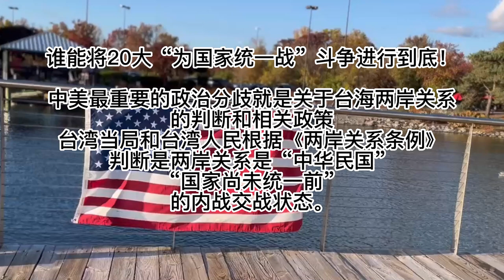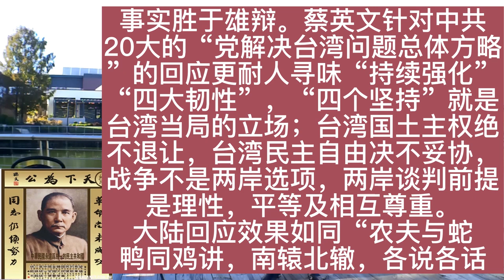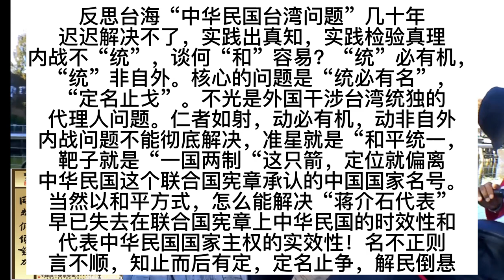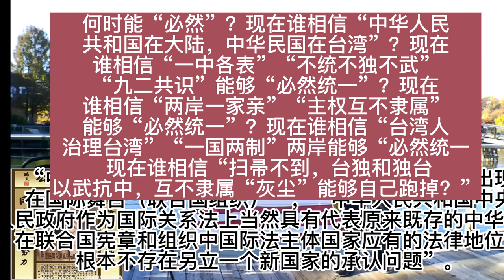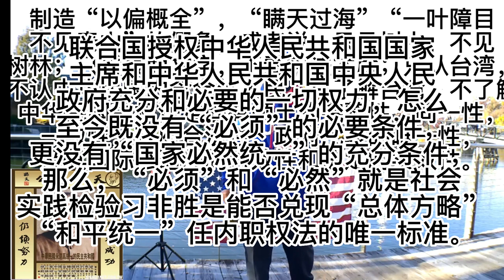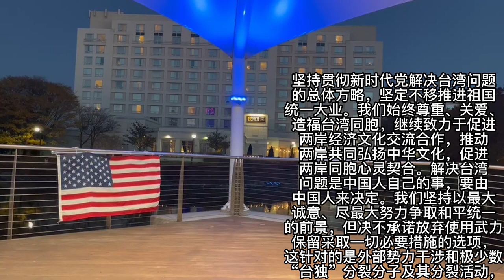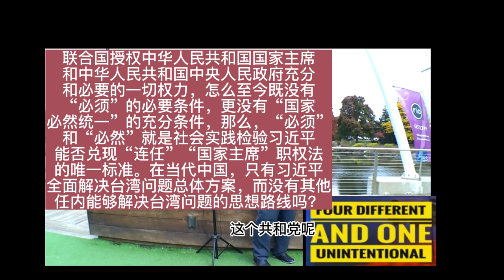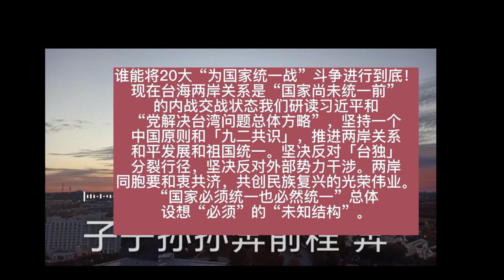拼经济，揽人才，建奇功。Make T2.0-Action 相反相成，立新求真，共建家国，一起向未来。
Alpha Ocean 大海:拼经济，揽人才，建奇功。Make T2.0-Action 相反相成，立新求真，共建家国，一起向未来。

我们无论何时何地都会有结交朋友，大部分人都会在为人处事方面，平时与人交往中不要一门心思去结交那些炙手可热的人。因为当一个人正当红火的时候，想要认识结交他的人简直太多了。这个时候，跑去凑热闹，多你一个不多，少你一个不少，就算卑躬屈膝当舔狗，人家也不见得记得住。舔也是白舔！即使有事求于人，也是临时抱佛脚，根本来不及。这就像到香火旺盛的庙里去一样，大家人山人海挤在一起向菩萨许愿，你说菩萨能听得过来吗？反倒是去一个比较清静的庙里，菩萨反而只听你一个人说，而且还看得到你的诚意满满正能量！为什么说世态炎凉，因为大多数人都喜欢锦上添花，而不是雪中送炭，这就是说落魄的人被人瞧不起，而一时得势的人万人追捧！但是冷庙烧香也要有很高的眼力，这种在人落魄的时候给人帮助，其实也是一种预期和未来的目标投资，假如趋炎附势，跟风拜佛的烧香祈祷，最终还是一无所获！冷庙烧香，还是为了寻找生命中的贵人，这就需要遵循一定的规则，才能够获得想要的结果。古人说冷庙烧香，贵人相伴，就是把烧香和寻找贵人，这两件事儿联系了起来。怎么说呢？就是说，如果你想要找到贵人，就要像去庙里烧香一样，不要去香火太旺的那种药，而是要到冷冷清清，香火不旺的庙里去。这里所讲的呢，其实就是社交的关系哲学，